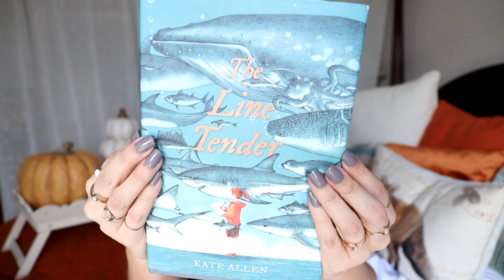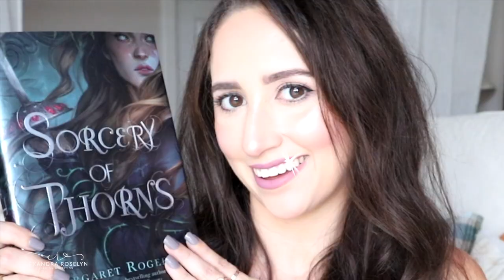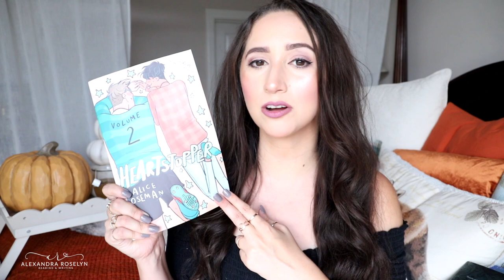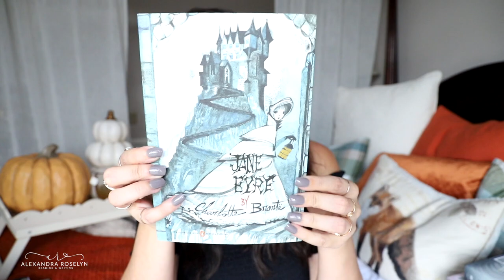35 BOOKS!| Cozy Fall Book Haul🍂🍁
Books mentioned:

Middle Grade:
1. The Line Tender
By Kate Allen
Contemporary, Grief, Marine Biology

2. Tunnel of Bones
By Victoria Schwab
Fantasy, Mystery, Thriller, Ghost Story, Sequel

3. Love, Sugar and Magic
By Anna Meriano
Fantasy, Bakery, Witches, Latinx literature/ representation

4. Scary Stories for Young Foxes
By Christian McKay Heidicker
Scary, Thriller, Foxes

5. Coraline
By Neil Gaiman
Thriller, Mystery, Fantasy, Portal World

6. A Tale Dark and Grim
By Adam Gidwitz
Fairytale, Dark, Scary, Siblings

7. Constable and Toop
By Gareth P. Jones
Ghost story, Victorian London

YA: 5:53

1. Descendant of the Crane
By Joan He
Fantasy

2. Autoboyography
By Christina Lauren
LGBTQ, M/M, Contemporary, Stories about Writers

3. Sorcery of Thorns
By Margaret Rogerson
Fantasy, Library, Romance, Hate to love trope

4. The Cheerleaders
By Kara Thomas
Thriller, YA Horror, Mystery, Contemporary

5. Heartstopper Vol. 2
By Alice Oseman
LGBTQ, M/M, Romance, Graphic Novel, School Story, Friends to lovers

6. A Semi Definitive List of Worst Nightmares
By Krystal Sutherland
Contemporary, Romance?, Fantasy, Curses

7. The Weight of Feathers
By Anna Marie Mclemore
Magical Realism, Forbidden love trope, Romance

8 Wild Beauty
Magical Realism, Curses

9. The Astonishing Color of After
By Emily XR Pan
Magical Realism, Death, Grief, Asian Literature/ Representation

10. The Wise and the WIcked
By Rebecca Podos
Fantasy, Family dynamics, Destiny, Russian Inspired?

11. The Devouring Grey
By Christina Lynn Herman
Fantasy

12.Hey Kiddo
By Jarrett J. Krosoczka
Graphic Memoir, Substance Abuse

13. House of Salt and Sorrow
By  Erin A. Craig
Fairytale, Retelling, Dark, Fantasy

14. In Other Lands
By Sarah Rees Brennan
Fantasy, LGBTQ, Magic School

15. Serpent and Dove
Shelby Mahurin
Fantasy, Witch, Forbidden love trope, enemies to lovers trope

16. The Bone Gap
By Laura Ruby
Magical Realism

17. We Walked the Sky
By Lisa Fiedler
Circus, Contemporary, Generational Story

Adult: 17:25

1. Red White and Royal Blue
By Casey Mcquiston
New Adult, LGBTQ, M/M, Political, enemies to lovers, romance

2. Gideon the Ninth
By Tamsyn Muir
Lesbian, LGBTQ, F/F, space, fantasy

3. The Ten Thousand Doors of January
By Alix E. Harrow
Fantasy, Portal Fantasy

4. The Flatshare
By Beth O'Leary
Romance

5. Darkdawn
By Jay Kristoff
Fantasy, F/F, LGBTQ

6. Jane Eyre
By Charlotte Bronte
Classic, Gothic

7. City of Brass
By S.A. Chakraborty
High Fantasy

8. Middlegame
By Seanan McGuire
fantasy

9.  Dark Matter
By Blake Crouch
Thriller, Sci Fi

10 Night Film
By Marisha Pessl
Horror, Occult, Murder Mystery, Thriller

11. The Turn of the Key
By Ruth Ware
Thriller, Suspense, Horror, Paranormal?

Wanna be best friends? Follow me everywhere else!